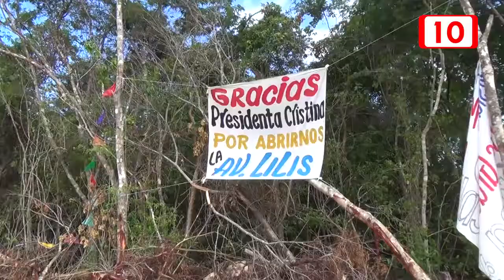Piden Seguridad en Avenida Lilis